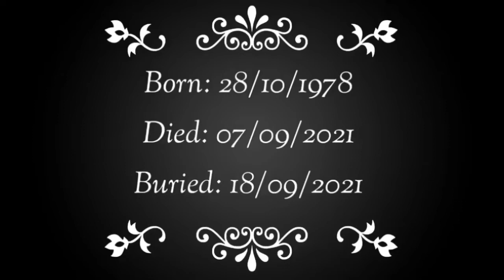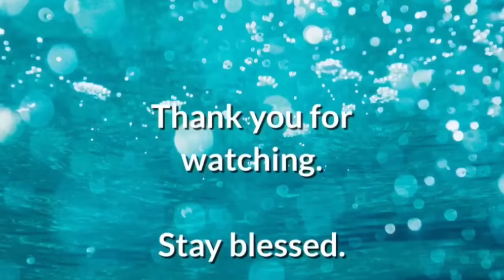Zukiswa Nini Funeral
Nini Funeral